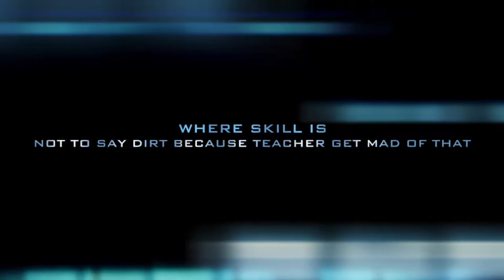Ag Class: The Best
I got bored in ag after me and my partner completed a project, so I made this